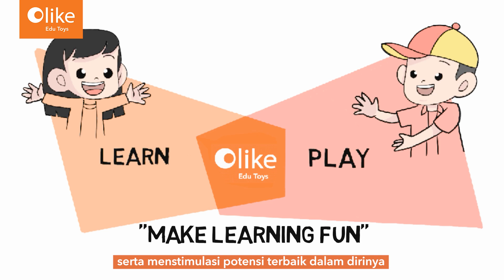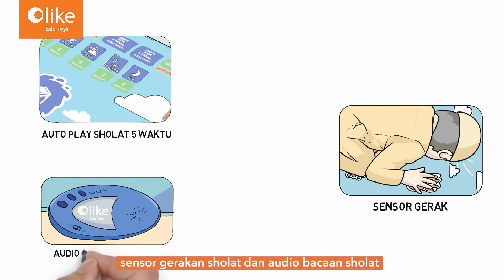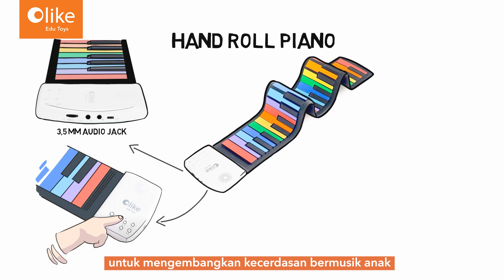Olike Edu Toys | Dukung Proses Belajar dan Bermain Anak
Setiap anak terlahir cerdas. Sebagai orang tua, merupakan tugas kita untuk mendukung setiap bakat dan potensi yang dimiliki si Kecil bahkan sejak dari usia dini. Olike Edu Toys mengkombinasikan pengalaman belajar & bermain dengan teknologi agar anak bebas berekspresi mewujudkan impian serta menstimulasi potensi terbaik dalam dirinya.
Make Learning Fun with Olike Edu Toys!

PESAN SEKARANG DI:
- Tokopedia